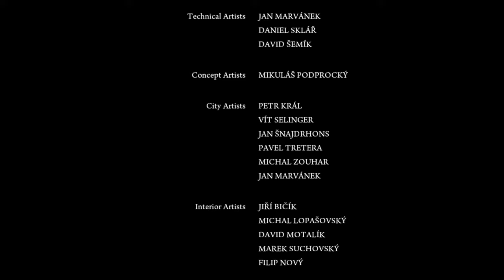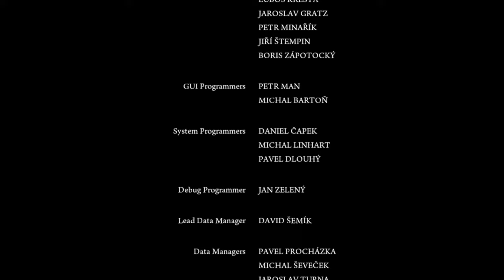MAFIA II Definitive Edition Walkthrough Gameplay Part 15_End_(Xbox One) No Commentary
As far as I'm know all the mafia are so amazing to play and I can't wait for the 4 one, I hope there will be a 4 one, we just gotta be patient boys. We beat this one but the MAFIA I Walkthrough coming up soon.